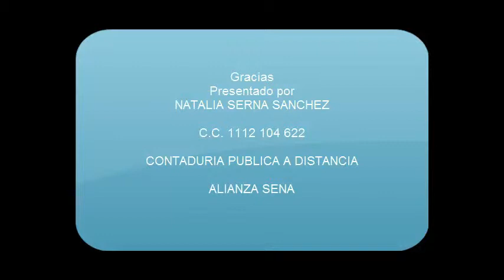natalia serna sanchez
aplicación de la estadística en las diferentes profesiones